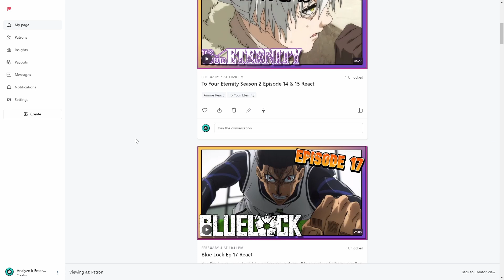Time to Leave This Place! | American Arcadia (part 4)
Chapter 3 starts with us attempting to walk out the dome, but not everything goes according to plan.